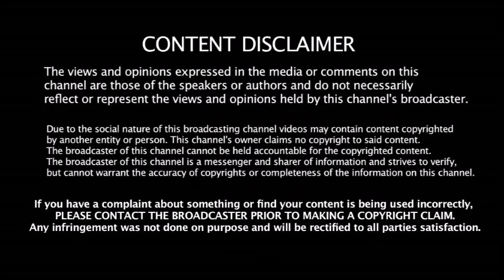ICC New T20 Batsman & Team Ranking -ஒரே தொடரில் எகிறிய Kohli & KL Rahul -கீழே இறங்கிய Rohit